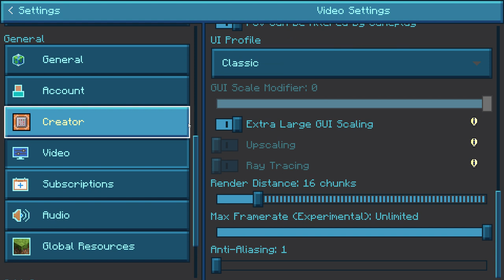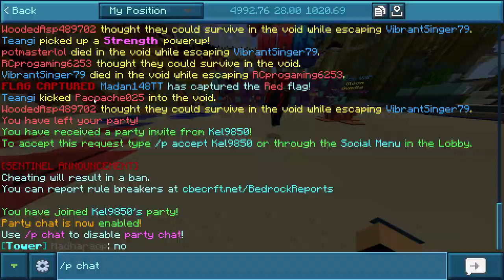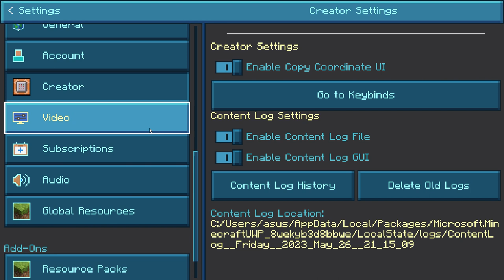MCBE cubecraft/the hive server gameplay with Haydenfung1205!